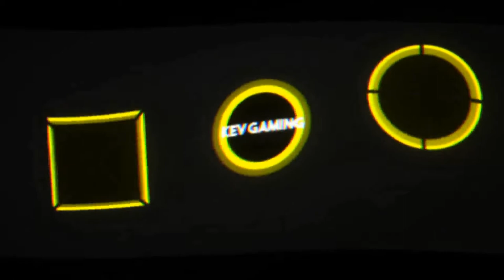Let's Play Dead by Daylight #27 Du entkommst mir nicht